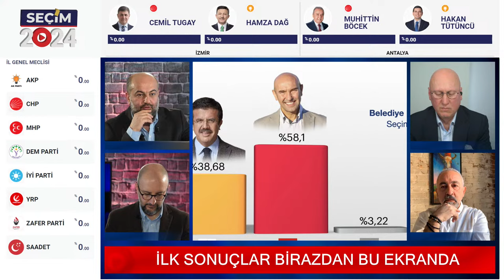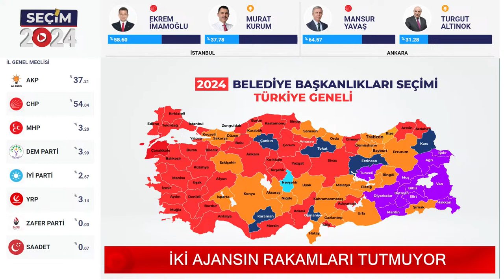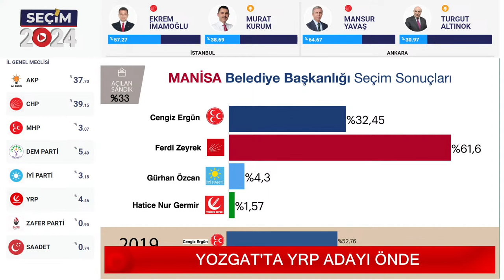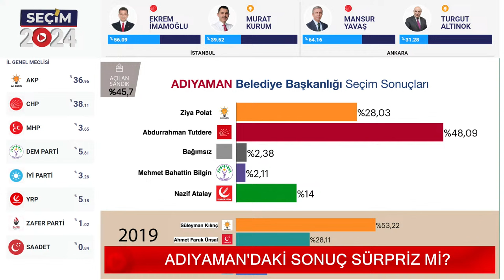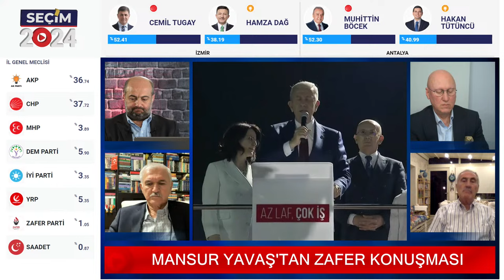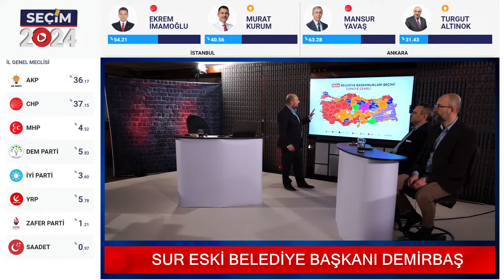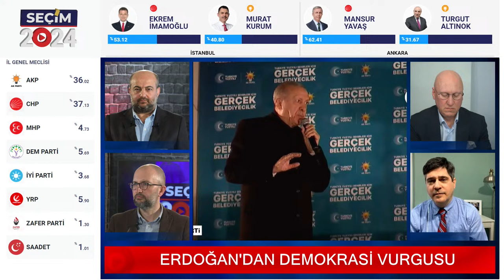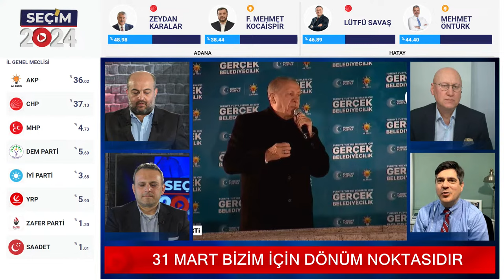SEÇİM 2024 ÖZEL YAYINI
Güçlü analizler, yerinden bağlantılar, doğru sonuçlar ve anlaşılır grafikler Bedrettin Uğur ve Erkam Tufan Aytav moderatörlüğünde Seçim 2024 özel yayınında.
Cevheri Güven, Cengiz Aktar, Memduh Bayraktaroğlu, Kemal Albayrak, Abdullah Abdulkadiroğlu, Mehmet Efe Çaman, Ergun Babahan, Said Sefa, Abdullah Demirbaş, Ahmet Nesin, Fehim Işık ve Eser Karakaş analizleri ile canlı yayında olacak.